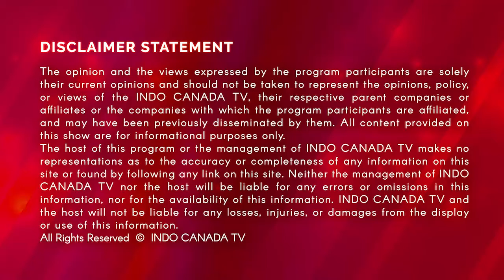ਅੱਜ ਦੀਆ ਤਾਜ਼ਾ ਖ਼ਬਰਾਂ ਇੰਡੋ ਕੈਨੇਡਾ ਨਿਉਜ਼ ਡੇਲੀ 🔴 All Latest & Big News from Punjab Today INDO CANADA TV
ਅੱਜ ਦੀਆ ਤਾਜ਼ਾ ਖ਼ਬਰਾਂ ਇੰਡੋ ਕੈਨੇਡਾ  ਨਿਉਜ਼ ਡੇਲੀ
🔴 All Latest & Big News from Punjab Today INDO CANADA TV